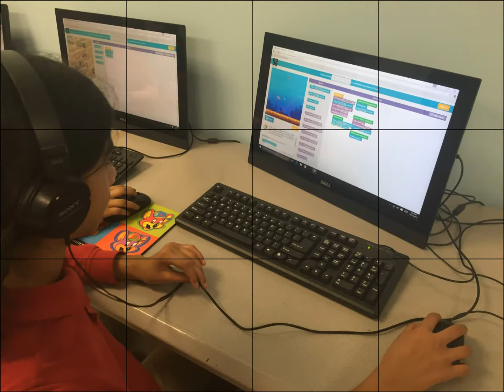Sunshine STEM Academy Participated in Hour of Code 2015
Sunshine STEM Academy is a Science, Technology, Engineering and Math focused STEM private school located in Alpharetta in Fulton County, Georgia.

Sunshine STEM Academy strives for success and continued desire to provide a quality education to all students. With a strong administration, passionate teachers, and encouraging support staff, Sunshine STEM Academy is pleased to continue offering exciting learning environments to foster the growth and development of all students.